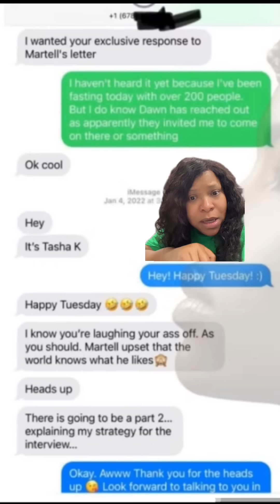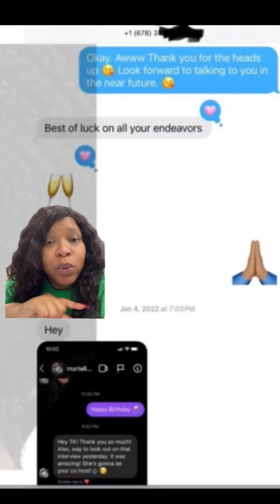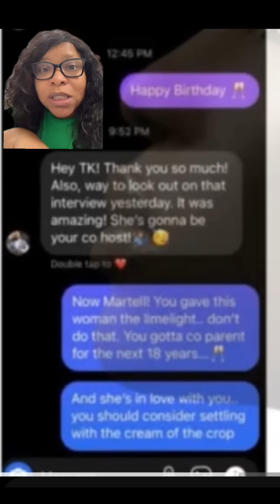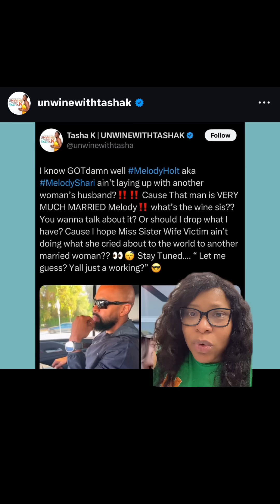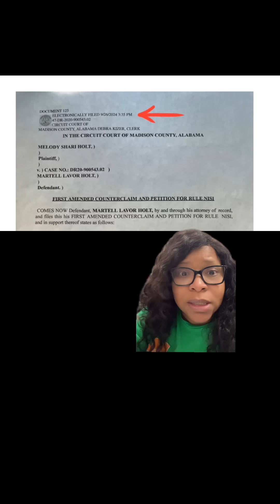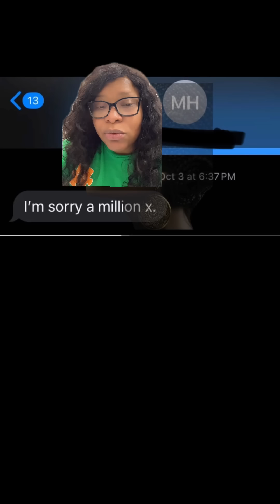Martell Holt should be studied!!!!